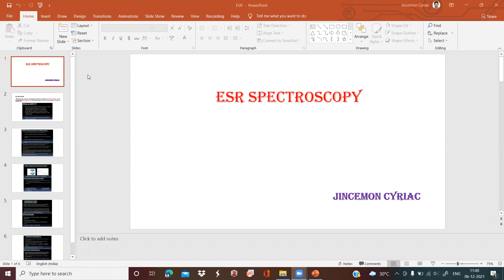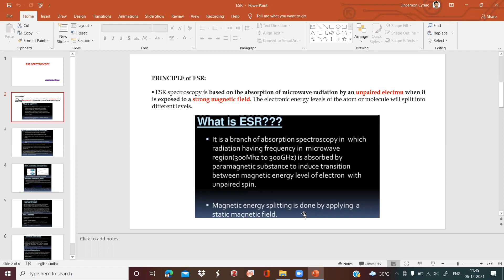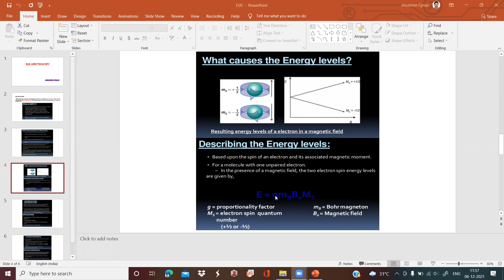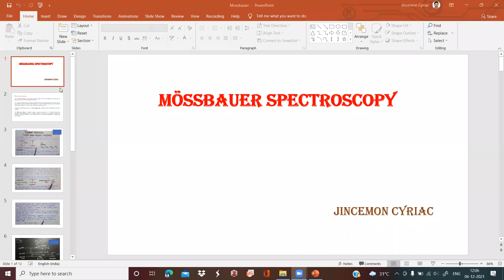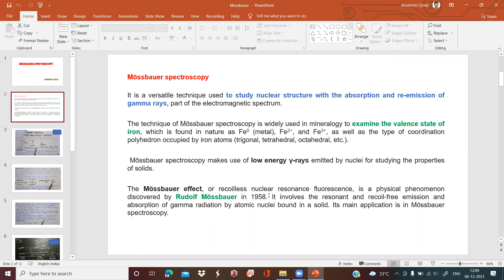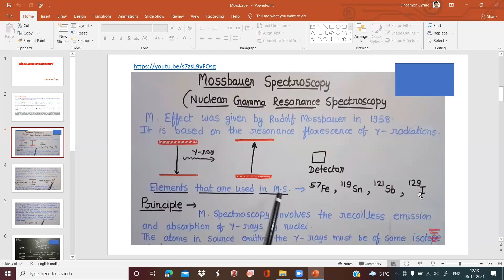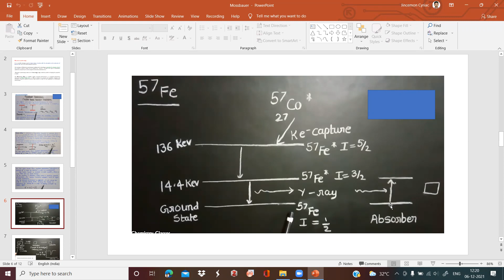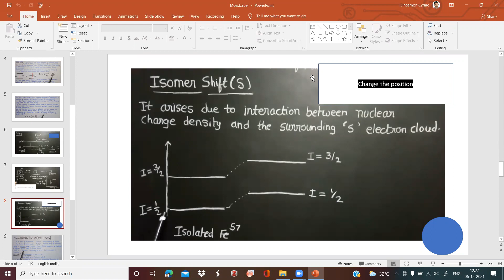ESR Mossbauer Spectroscopy